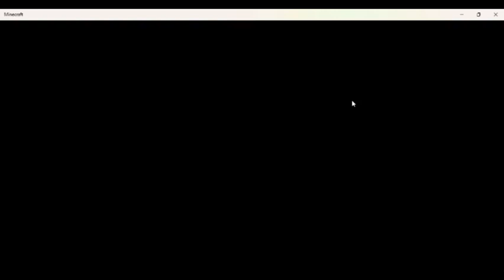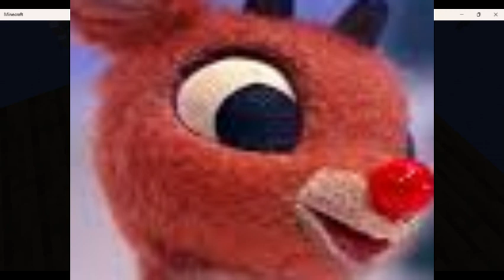Reindeer Games | An Idiot tries to Play Minecraft | Episode 1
There are many issues regarding the video quality, and I apologize in advance. I hope you have fun regardless even if it's utter cringe. ;)